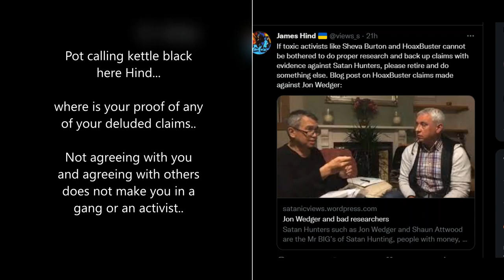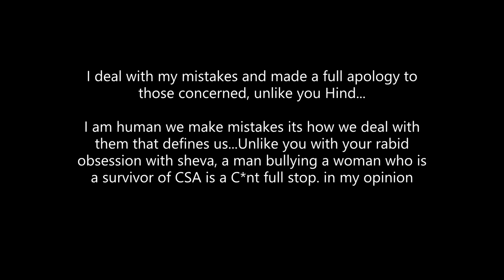James hind twisting the narrative again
Nit picker james hind looking for blog content again. He could have just asked but instead makes up story's (doh) ...Oh yeah sorry he can not ask because he has blocked everyone who does not agree with his narrative including me. then moans when i block him back ( laugh)